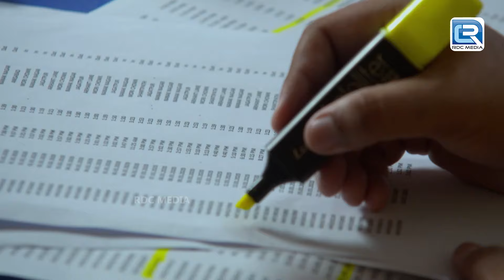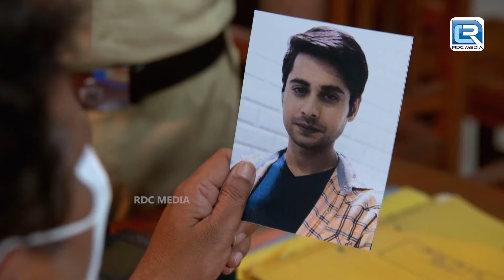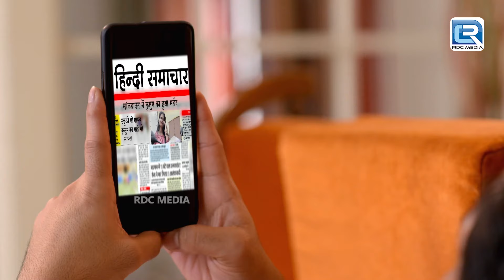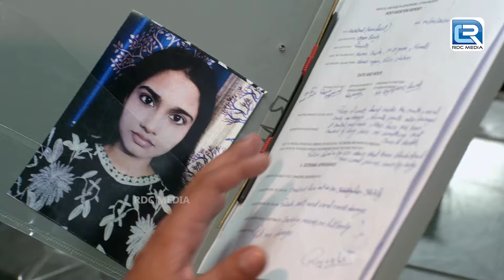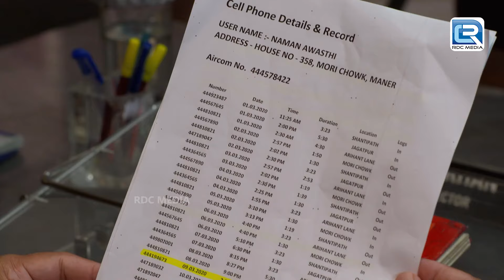राह चलती हुई लड़की का अपहरण करके उसके साथ किया सामूहिक गलत काम | Best Of Crime Patrol | Latest Ep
राह चलती हुई लड़की का अपहरण करके उसके साथ किया सामूहिक गलत काम | Best Of Crime Patrol | Latest Episode

Episode - 213